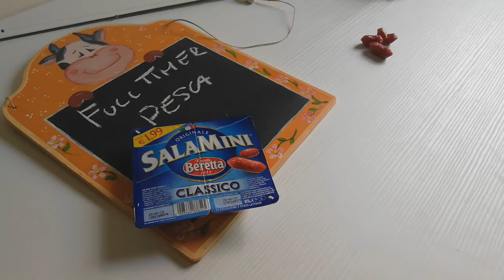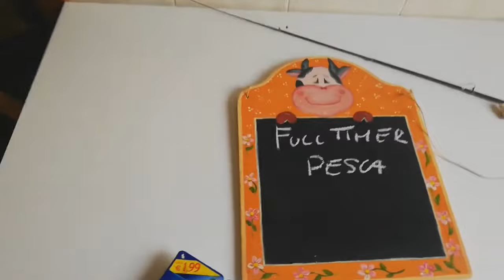Alternative Baits SALAMINO BERETTA